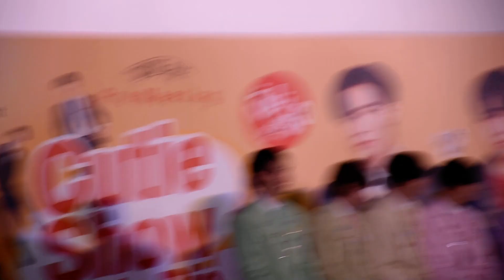CutiePiePreMeeting - 7 ครูของเล่าบ้าง งานนี้มีร้องไห้